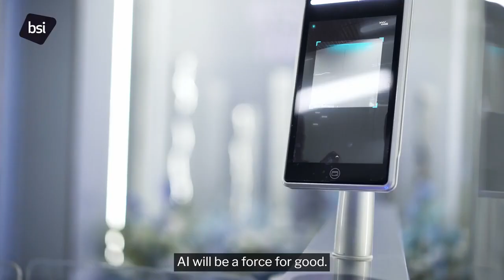AI: The potential to shape a positive future for all | BSI Insights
Mark Thirlwell shares insights on the positive impact AI is already having on society and how BSI is partnering to achieve the right balance between innovation and AI safety to deliver impact for all.

We explore how BSI is collaborating to achieve the right balance between innovation and AI safety, ensuring a positive impact for all. Learn more about the future of AI and how BSI is leading the way in creating a safer and more innovative world.

Building trust in AI as a force for good. Discover how

Mark Thirlwell, Managing Director, AI Regulatory Services, BSI

About BSI

BSI is a business improvement and standards company that partners with more than 77,500 clients globally across multiple industry sectors. BSI provides organizations with the confidence to grow by working with them to tackle society’s critical issues – from climate change to building trust in AI and everything in between - to accelerate progress towards a fair society and a sustainable world.

For over a century BSI has been recognized for having a positive impact on organizations and society, building trust and enhancing lives. Today, BSI engages with a 15,000 strong global community of experts, industry and consumer groups, organizations and governments to deliver on its purpose by helping its clients fulfil theirs.